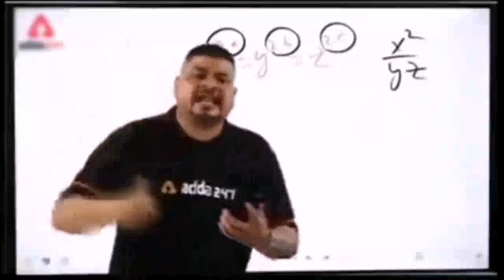Lotwa Dam Hazaribagh || Tourist Place In Jharkhand 😍😍😍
Lotwa Dam Hazaribagh
Hazaribagh Jharkhand Tourist Place
Full Drone View Of Lotwa Dam
Best Cinamatic Of Lotwa Dam
Full Review In Lotwa Dam
Lotwa Dam Full Video
Lotwa Dam Full Vlog
Hazaribag Vlogs
Jharkhand Vlogs
Jharkhand Best Tourists Places
Hazaribagh Tour Places

APNE BHAI KO FOLLOW KRE :-

DRIPT VLOGGER

FROM :- Hazaribagh , Jharkhand ( INDIA )